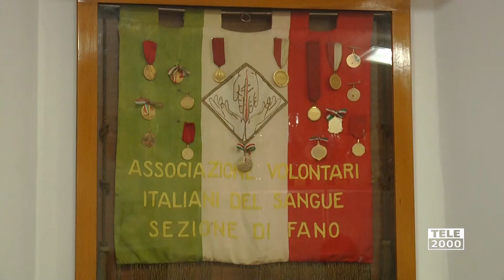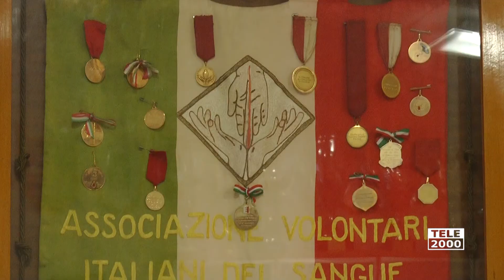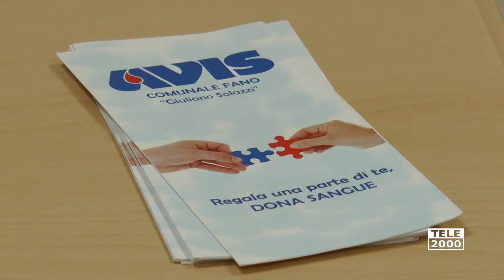Presentato un bando per la creazione di un logo per i 70 anni di Avis Fano